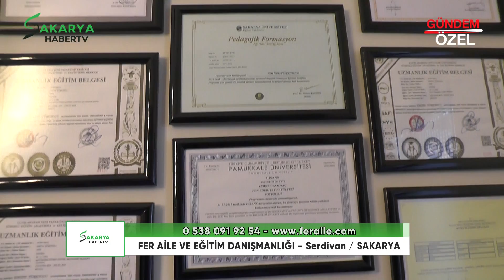202212 0151 FER AİLE VE EĞİTİM DANIŞMANLIĞI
EKAŞ HİDROLİK Firma Sahibi Emirhan KILINÇ, başarı ve faaliyetlerini Sakarya Haber TV muhabirimiz Damla GÜLMÜŞ' e anlattı.

Sakarya’ nın her yerinden sektör ve firma haberlerini bir arada toplayan,
Sakarya' nın özel sektör programı.